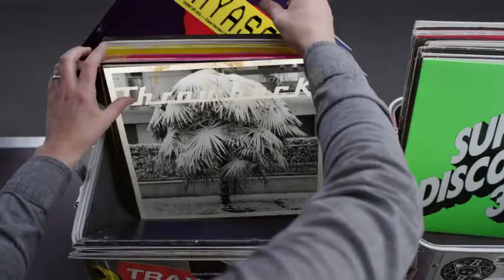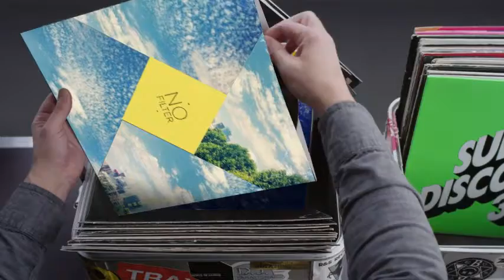Hashtag My Ass - Artfmr Record Box